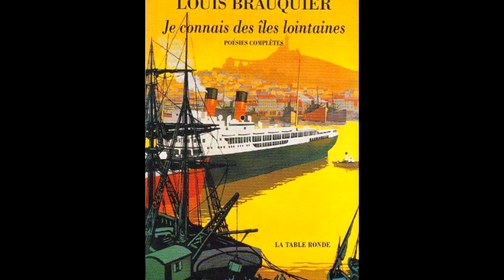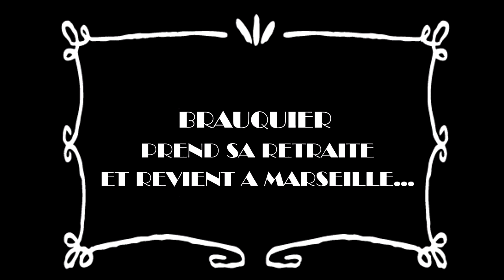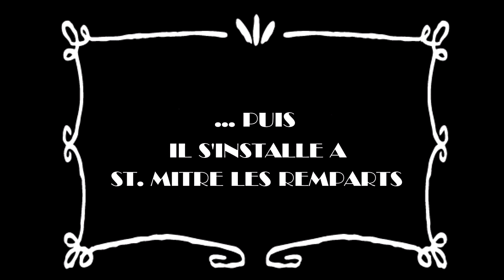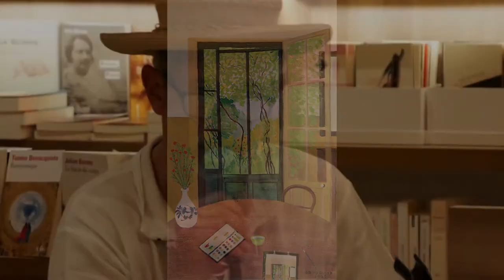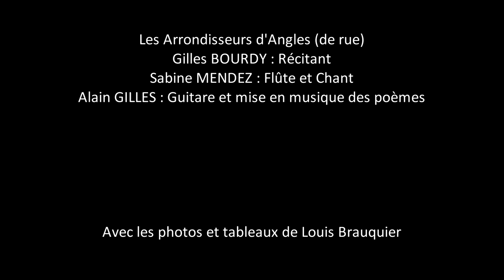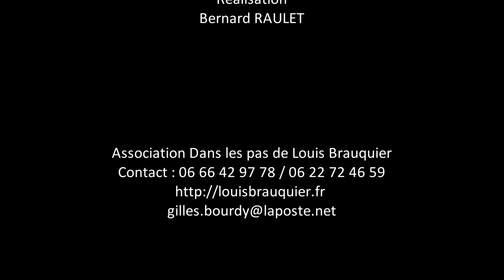Louis Brauquier Le Voyage d'une Vie Poète Maritime 1900-1976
Extraits du concert des Arrondisseurs d'Angles (de rue)
enregistré le 16 mars 2018 à la Librairie Les Grandes Largeurs
à Arles

Réalisation Bernard Raulet